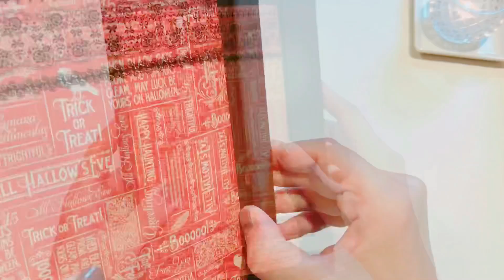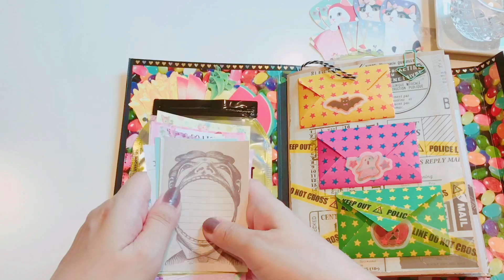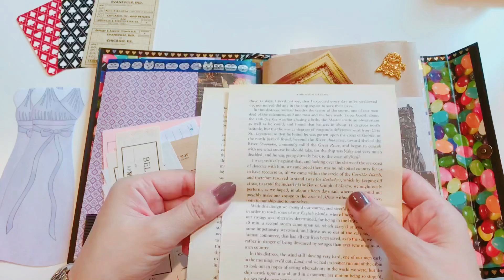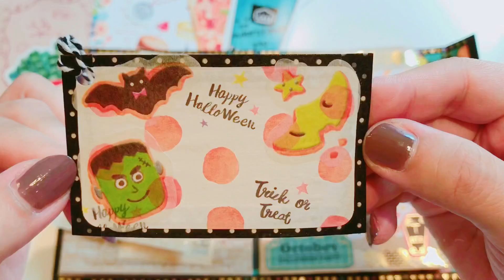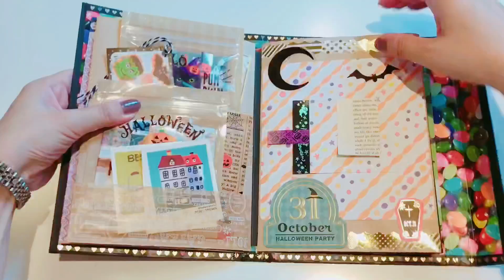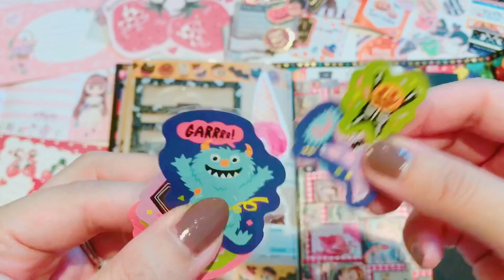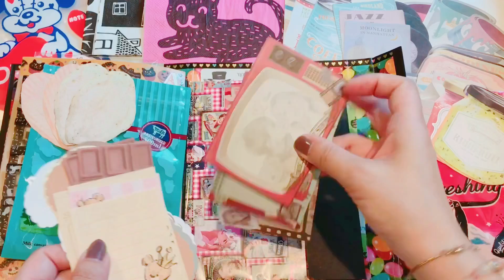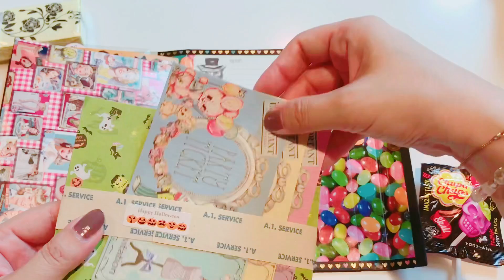販売用☆おすそ分けハロウィンファイル☆［音フェチ・ASMR］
今回はハロウィンファイルを作りました♪

販売日時 9月6日 21時〜
フリマアプリ「メルカリ」で販売します

尚、音フェチ動画のため今回も長いです！

no.421